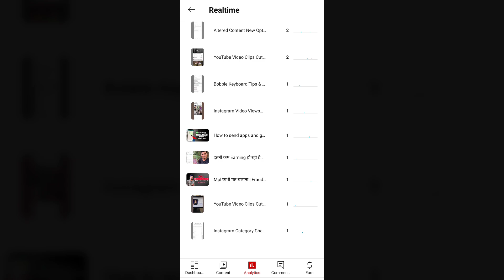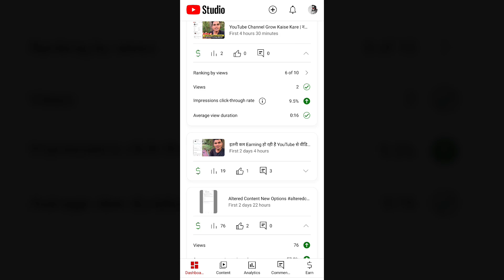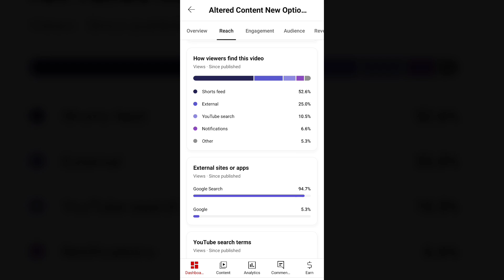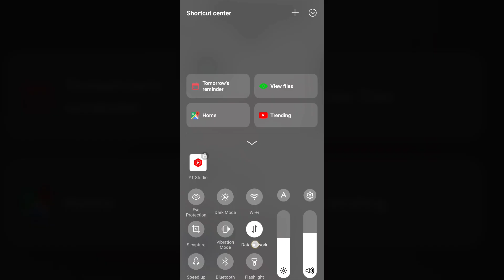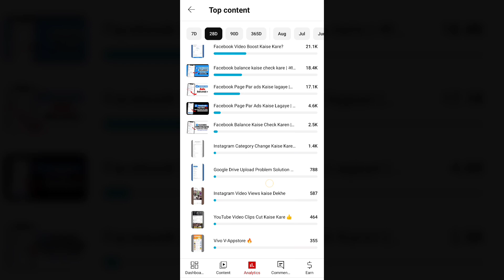Short Video Views Kaise Laye ?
Rohit Thakur
From - Sehore MP (India)